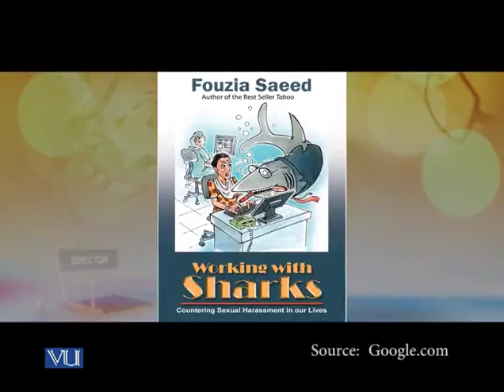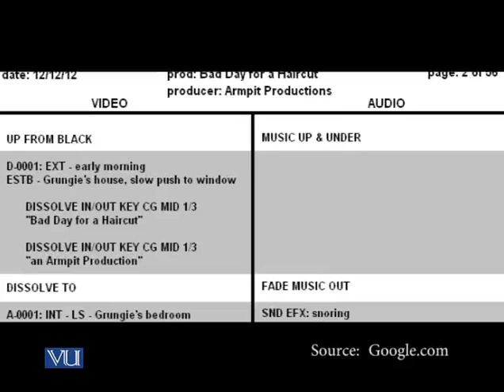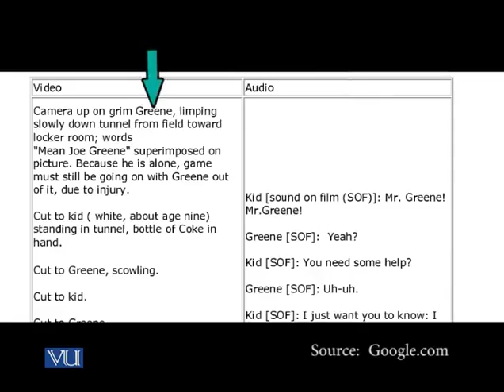MCD501_Topic010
MCD501 - TV Direction
Topic: 10